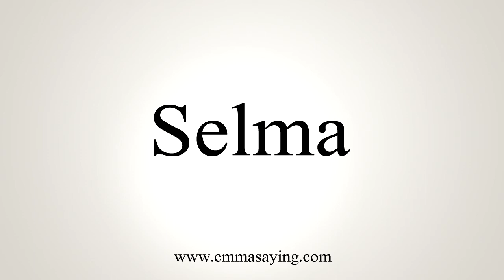How To Say Selma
Learn how to say Selma with EmmaSaying free pronunciation tutorials.